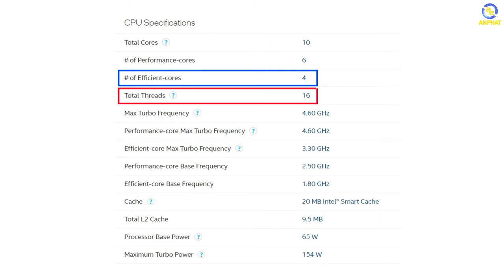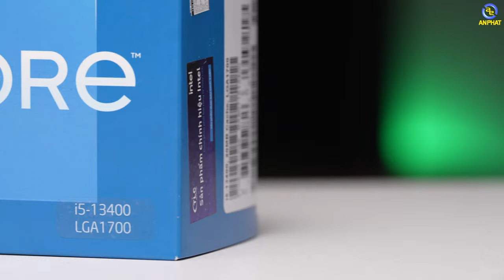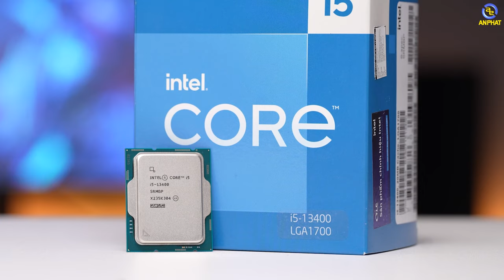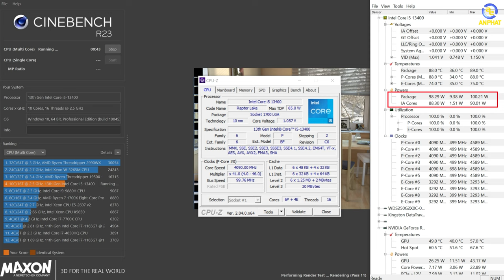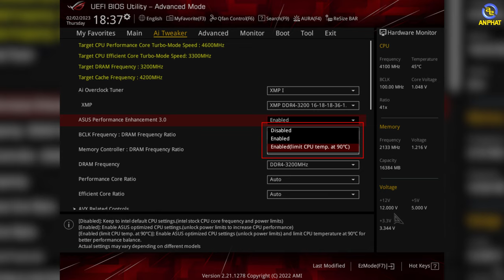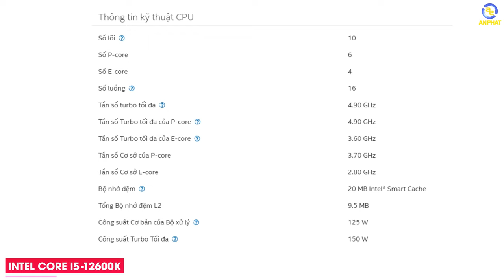Đánh giá Core i5 13400 - Khi Intel chính thức mạnh tay trong cuộc đua số nhân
Thông số cơ bản
Socket: FCLGA1700
Số lõi/luồng: 10/16
Tần số cơ bản/turbo: 2.50 GHz/4.60 GHz
Bộ nhớ đệm: 20 MB
Xử lý đồ họa: Intel UHD 730
Mức tiêu thụ điện: 65W

✩ Showroom 1: 49 Thái Hà - Đống Đa - Hà Nội
✩ Showroom 2: 151 Lê Thanh Nghị - Hai Bà Trưng - Hà Nội
✩ Showroom 3: 63 Trần Thái Tông - Phường Dịch Vọng - Cầu Giấy - Hà Nội
★ Showroom 4: 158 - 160 Lý Thường Kiệt - Quận 10 - TPHCM
★ Showroom 5: 84T/14 Trần Đình Xu - P. Cô Giang - Q. 1 - TPHCM
★ Showroom 6: 330-332 Võ Văn Tần, Phường 5, Q.3, TPHCM
✩ Showroom 7: Số 4 Nguyễn Văn Cừ - Ninh Xá - Thành phố Bắc Ninh
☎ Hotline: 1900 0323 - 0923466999